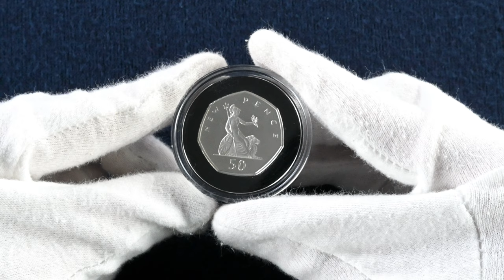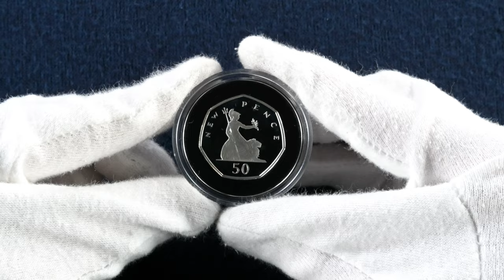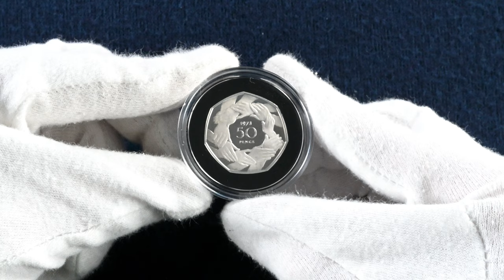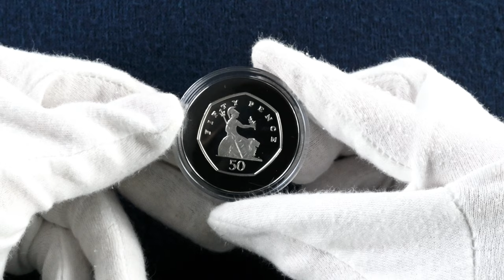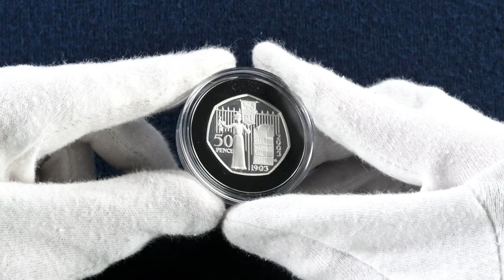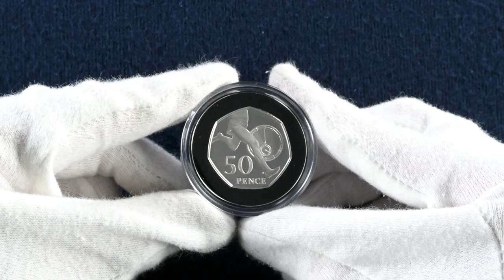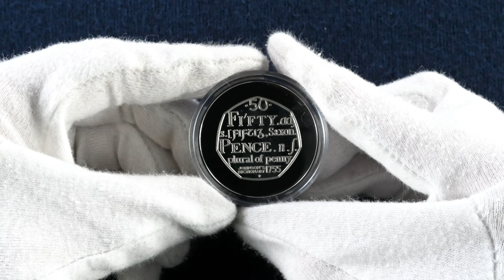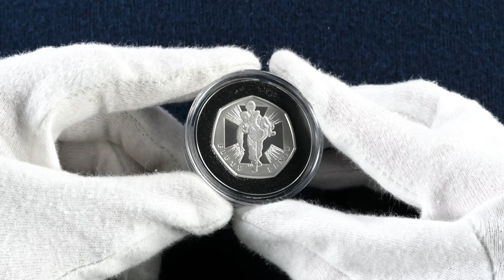The Ultimate 50p Set All Collectors Would Want!!!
Today we are looking through the silver proof 40 years of the 50p commemorative coins set. With a range of previous designs restruck for this anniversary ranging from Britannia to Roger Bannister, Scouts to Suffragettes up too and including the holy grail of UK coin collecting Kew Gardens. It is a fantastic set that any 50p collector would love to add to their collection!

We’re The Britannia Coin Company: sharing our passion for collectible coins, one video at a time. We post ancient, hammered, milled and modern gold as well as new Royal Mint releases from our shop in Royal Wootton Bassett, Wiltshire, UK.

2009 UK Annual Set 11 Coin BU in Folder Kew Gardens

○ ABOUT BRITANNIA

The Britannia Coin Company is part of Gold Traders (UK) Ltd
We’re based at Old Bank Antiques in the town of Royal Wootton Bassett
Our coins ship worldwide and postage is free if you’re in the UK

○ SHOP OUR COINS

Browse the BCC eBay store